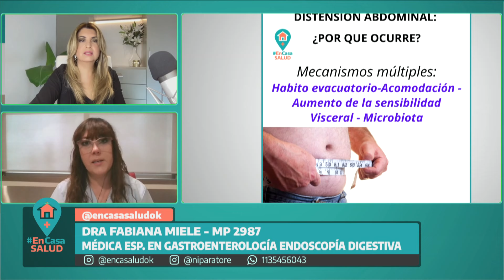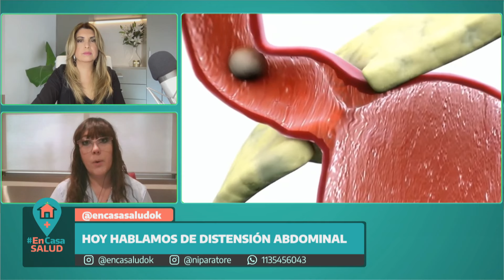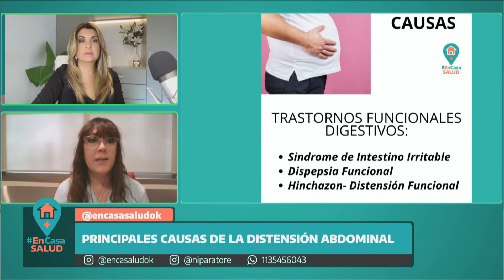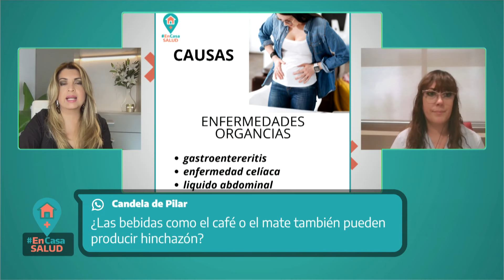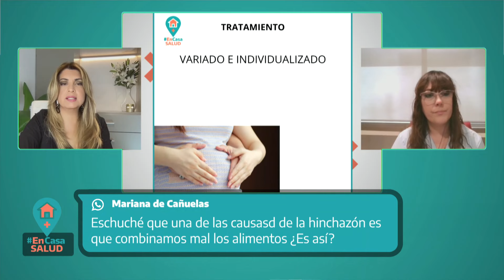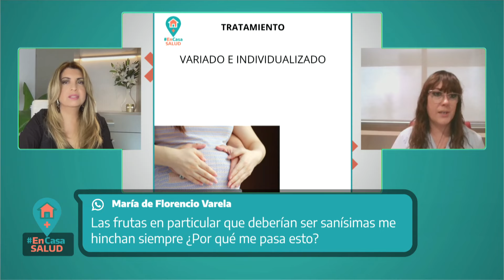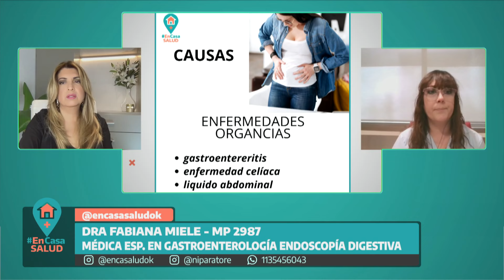Distensión Abdominal: Causas y Tratamiento - En Casa Salud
Eructar o eliminar gases (flatulencias) es natural y común, pero en exceso, acompañados de distensión, dolor o hinchazón del abdomen, pueden ocasionalmente interferir en las actividades diarias o causar vergüenza.
La mayoría de los eructos se originan por la ingesta de aire en exceso. Este aire casi nunca llega al estómago, sino que se acumula en el esófago.
Comer o beber demasiado rápido, hablar mientras se come o se bebe puede provocarlos con la consecuente hinchazón o distención abdominal.
Mientras que los gases en el intestino delgado y el colon pueden formarse cuando el sistema digestivo no procesa completamente ciertos componentes de los alimentos, como el gluten, que se encuentra en la mayoría de los granos, o el azúcar de los productos lácteos y la fruta.